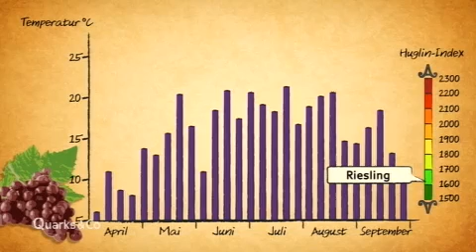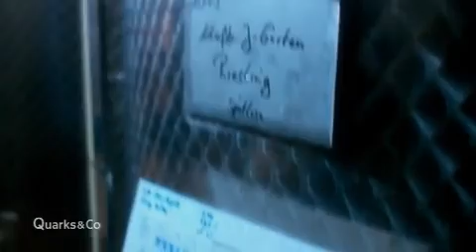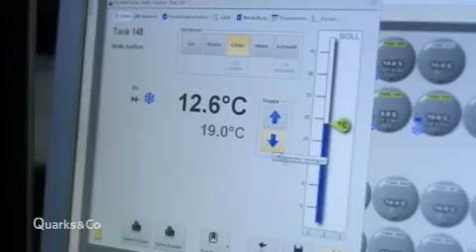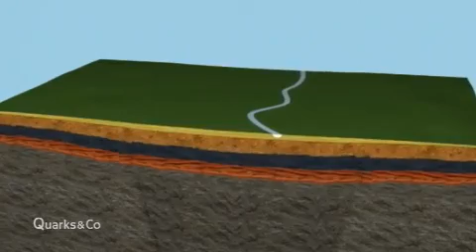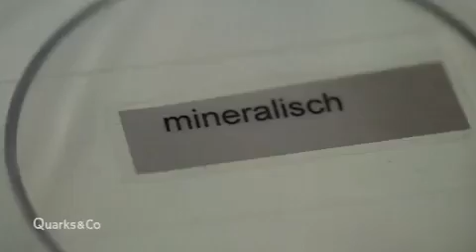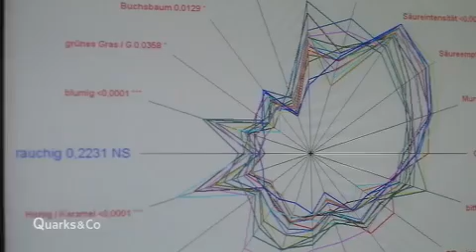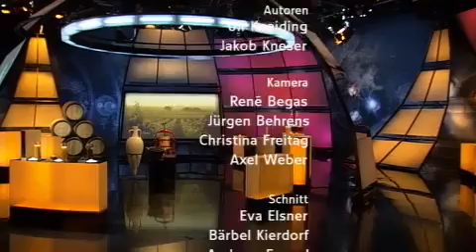quarks & co - Wie geht Wein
Wein ist ein Phänomen, ein Mythos, ein Geheimnis -- behauptet jedenfalls das Marketing des Weinhandels. Aber was ist guter Wein, und wie macht man ihn? Quarks & Co begleitet einen Winzer durch das Jahr, erzählt die Geschichte des Weinbaus und geht der Frage nach, welchen Einfluss das Klima hat.